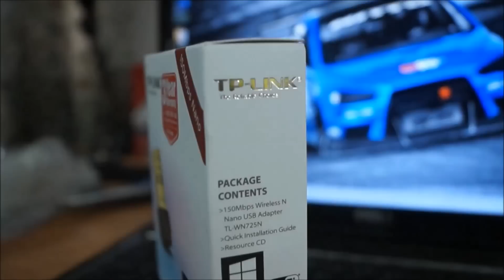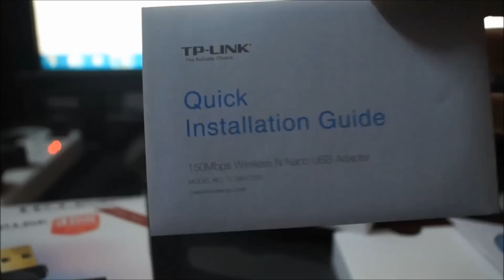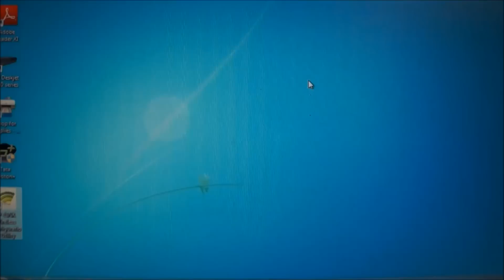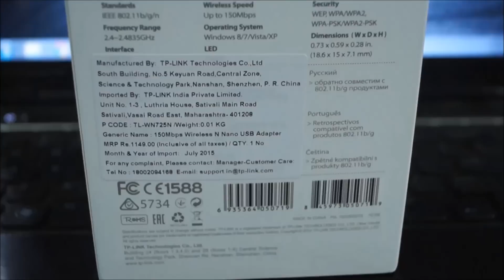How to make your computer wireless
This is my own original content.
A quick little video showing you how to make your PC wireless. As in how to connect it to a WIFI network.
I hope you guys will enjoy.
song name :  Reason to Smile
Artist Name : Topher Mohr and Alex Elena;
Genre          : POP Happy